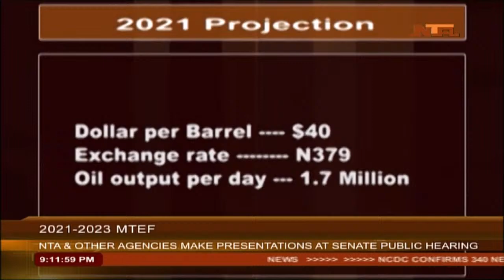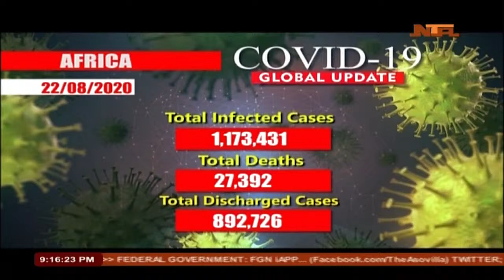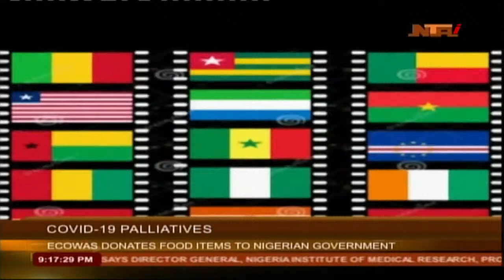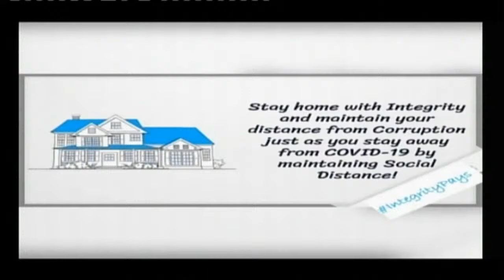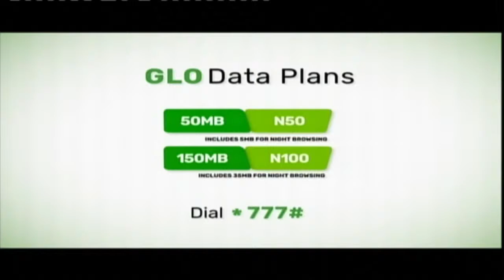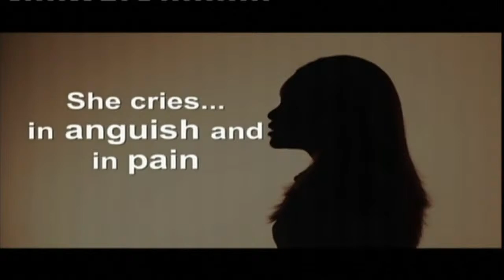NTA News Live Stream